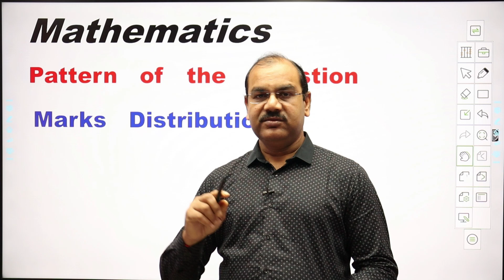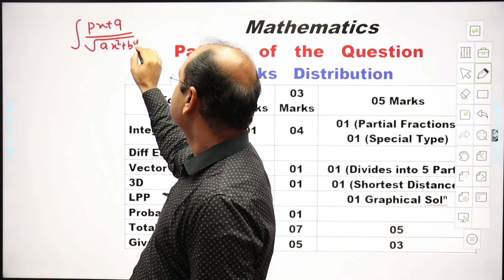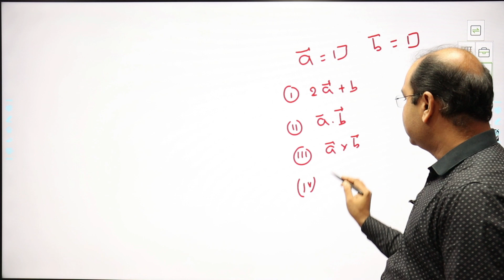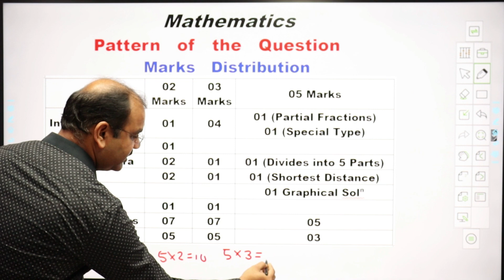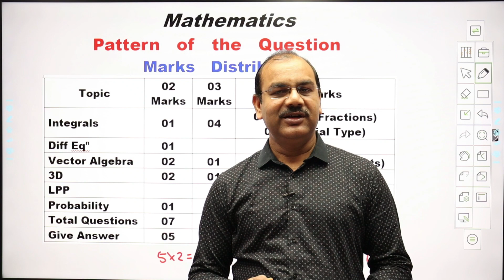Pattern of the Question Paper | JAC Board Exam 2022 | Class-12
Kab hoga JAC 10th aur 12th Exam 2022? Kya dono term ki pariksha ek sath hogi? Model question paper of class 12 JAC,  Model Question Paper of class 10 JAC